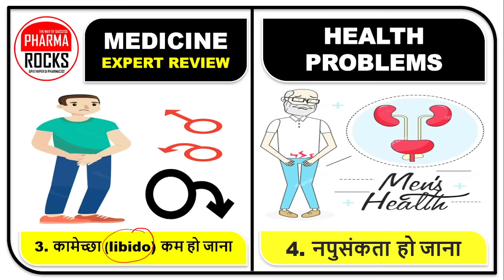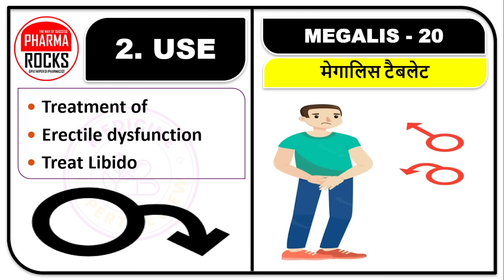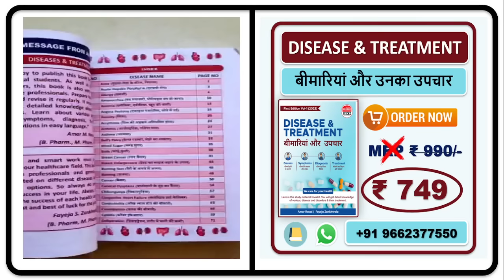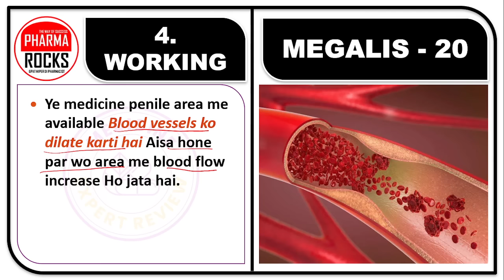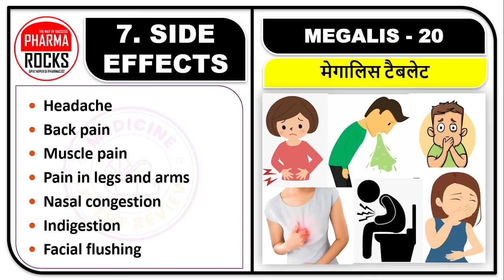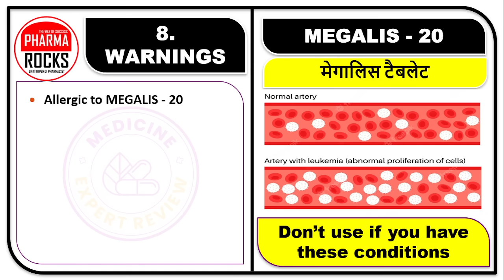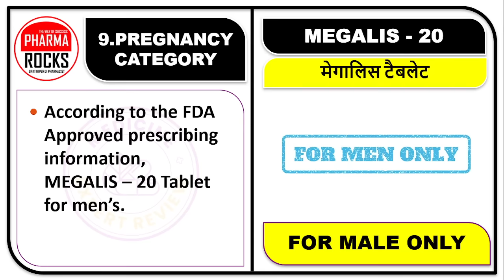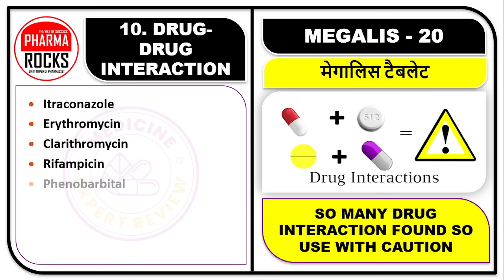तुरंत इरेक्शन लाने की गोली, लम्बे समय तक संबंध बनाने की गोली, उत्तेजना बढ़ाने के लिए टैबलेट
ASSISTANT PROFESSOR
FOUNDER PHARMAROCKS
PHD SCOLAR (GTU AHMEDABAD)

📚 STUDY MATERIAL
👨🏼‍🏫 VIDEO LECTURE
📊 TEST SERIES

तुरंत इरेक्शन लाने की गोली,
sirf 2 min me erection layegi ye tablet,
बिस्तर पर ज्यादा देर तक टिकती है?,
लम्बे समय तक संबंध बनाने की गोली,
उत्तेजना बढ़ाने के लिए टैबलेट,
ज्यादा समय तक सम्भोग (सेक्स) करने के लिये मैनफोर्स की गोली,
ज्यादा देर तक सेक्स करने की दवा टेबलेट,
सेक्स करने का समय बढ़ाने वाली टेबलेट के नाम,
क्या देर तक सेक्स का आनंद लेने के लिए कोई दवा होती है?,
वीर्य को रोकने और लंबे समय तक सेक्स करने के 6 आसान उपाय,
एक गोली जो चलती जाए,
बहुत देर तक सेक्स करने के लिए कौन सी दवा लेना चाहिए?,
सेक्स के लिए कौन सी गोली 2 घंटे तक चल रही है?,
लिंग खड़ा होने का टैबलेट